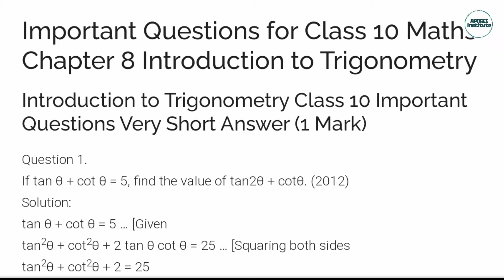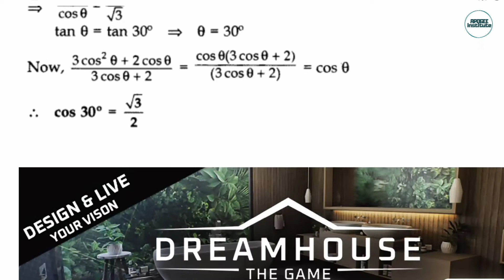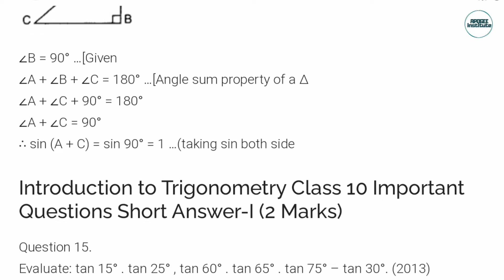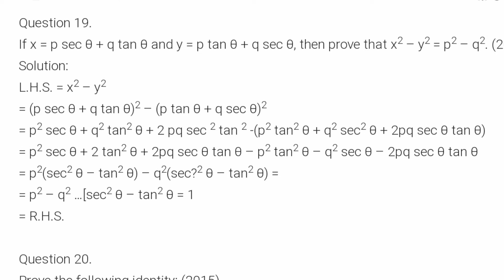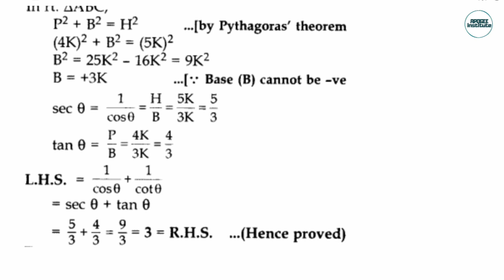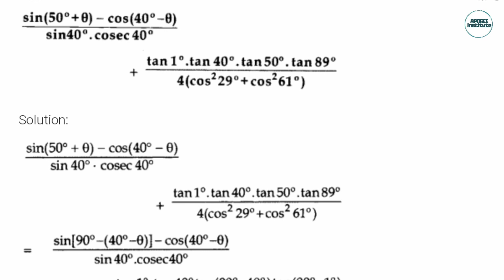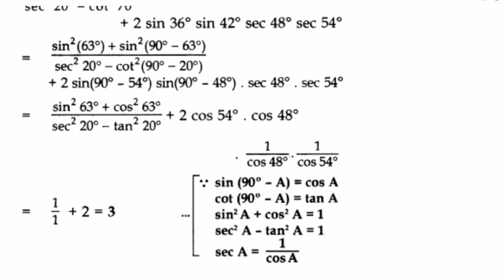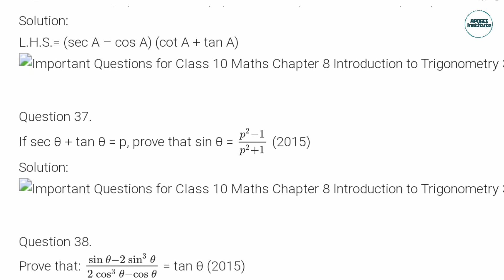Most important question class 10 2021 Trigonometry Chapter -8 Board Exams CBSE & UP Board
most important question class 10 2021